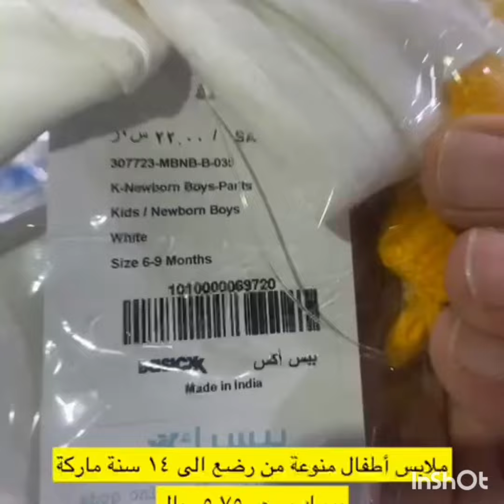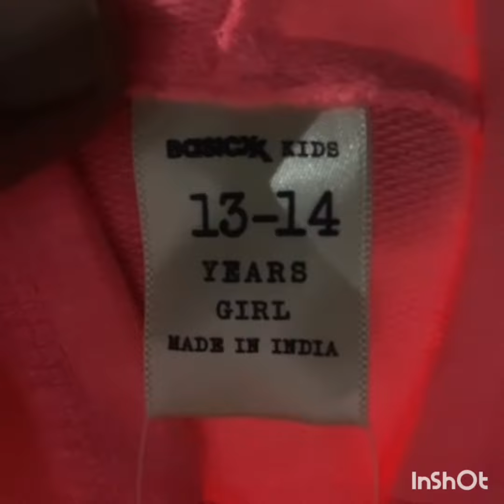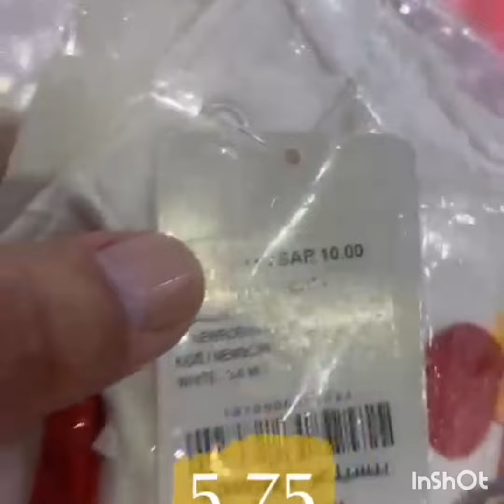جديد مستودع السلي مخرج18 🇸🇦 ملابس اطفال ب5.75ريال😱ماركة بيسك ألحقووا عليها🇸🇦🇸🇦